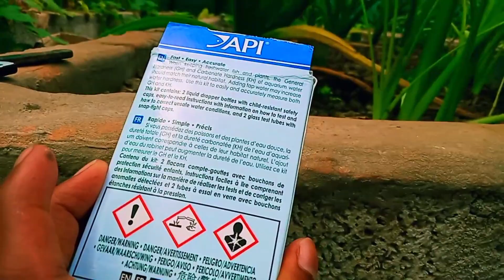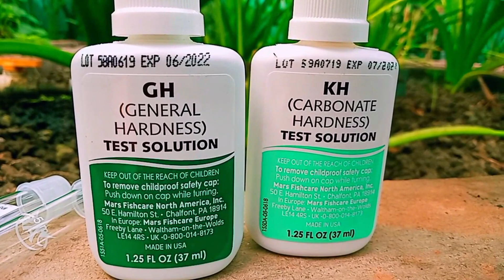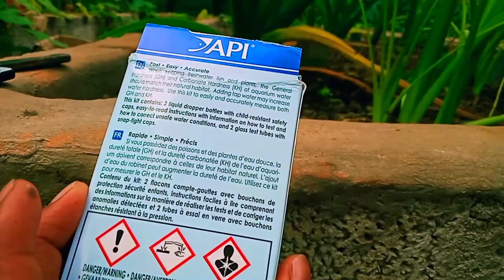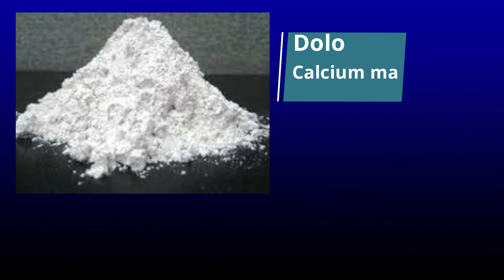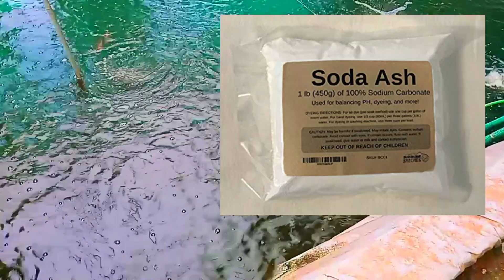എന്താണ് വെള്ളത്തിന്റെ ആൽക്കലിനിറ്റി KH | Importance of Alkalinity in Fish Farming | KH Test kit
Are you a fish farmer ??.. or do you run an aquarium pet shop??.. or are you a fish lover ??..
Then you can visit 𝐎𝐧𝐲𝐱 𝐀𝐪𝐮𝐚 𝐅𝐚𝐫𝐦 in Malappuram to get the imported aquarium, submersible pumps, air pumps, filters, quality feeds, and all other accessories 𝗪𝗵𝗼𝗹𝗲𝘀𝗮𝗹𝗲 𝗮𝗻𝗱 𝗥𝗲𝘁𝗮𝗶𝗹.

In addition, a delivery facility is available anywhere in Kerala by ordering through the and through our mobile number.

𝐎𝐧𝐱𝐲 𝐀𝐪𝐮𝐚 𝐅𝐚𝐫𝐦
𝐏𝐚𝐝𝐢𝐧𝐡𝐚𝐭𝐭𝐮𝐦𝐦𝐮𝐫𝐢
𝐌𝐚𝐥𝐚𝐩𝐩𝐮𝐫𝐚𝐦
𝐰𝐰𝐰.𝐨𝐧𝐲𝐱𝐚𝐪𝐮𝐚.𝐜𝐨𝐦
* 𝐒𝐡𝐢𝐩𝐩𝐢𝐧𝐠 𝐚𝐠𝐚𝐢𝐧𝐬𝐭 𝐩𝐚𝐲𝐦𝐞𝐧𝐭 𝐫𝐞𝐜𝐞𝐢𝐩𝐭 𝐨𝐧𝐥𝐲 (𝐆𝐏𝐚𝐲/𝐀𝐜𝐜𝐨𝐮𝐧𝐭 𝐓𝐫𝐚𝐧𝐬𝐟𝐞𝐫)
* 𝐒𝐡𝐢𝐩𝐩𝐢𝐧𝐠 𝐜𝐡𝐚𝐫𝐠𝐞𝐬 𝐚𝐩𝐩𝐥𝐢𝐜𝐚𝐛𝐥𝐞 𝐛𝐚𝐬𝐞𝐝 𝐨𝐧 𝐏𝐥𝐚𝐜𝐞 𝐚𝐧𝐝 𝐖𝐞𝐢𝐠𝐡𝐭.

In Aquaponics Fish Farming the pH of the water should be maintained between 7 and 8. Similarly the alkalinity or KH of water should be between morethan 150 ppm. Similarly, Biofloc fish farming should have an alkalinity of water above 150 ppm. The pH should be kept between 7 and 8.
There are 3 factors that fish farmers need to know about water chemistry;
1. pH. Potential of hydrogen
2. KH. Carbonate hardness
3. GH. General hardness
It is essential to know the pH, KH and GH of water in aquaculture. Through this video we intend to share three important matters to be noted.
1. What is the alkalinity or KH of water and its importance?
2. How to test KH of water.
3. How to maintain the KH of water in the fish pond.

Welcome everyone to another video of Onyx aqua farm. Your comments and doubts can be commented below.

The KH of fish pool water is a factor that directly affects the pH of the water. Therefore the KH or alkalinity of the water should be monitored very carefully. It is also very essential for the fishes in our pond. It promotes the growth of fishes as well as boosts their immune system.
Let us first see what is the KH or alkalinity of water.
Carbonate hardness is abbreviated as KH. So throughout this video we just need to use the word KH. It is basically the level of water-soluble carbonates CO3and bicarbonates HCO3.
The pH and KH of water are two interrelated components. KH helps to accelerate the pH of water without going to a more acidic level and to a more alkaline level. It acts as a buffer system. The high KH or alkalinity level of the water neutralizes the acid in it even before the pH is affected.
KH dissolved in water is invisible. Without a test kit to test it, you will never know theKH level in your water.
One important thing is Alkalinity and alkaline are two words that should not be confused.
Alkaline, as you all know, refers to the amount of alkali in the pH scale. But alkalinity is a term used to describe KH.
Now let us see what is the significance of KH in water of fish pond.
The first and most important thing is that, as mentioned earlier, it helps to buffer the pH of the water. The rapid pH change of the water in the fish pond can adversely affect the fish. Therefore it is essential to maintain the pH of the water well.
Acid is produced when ammonia is decomposed in fish pond to form nitrite and then nitrate. Due to this the pH of the water is likely to decrease. As such condition persists it is important to maintain a high KH level in the pond water.
What is the best KH level of water in your fish pond? It depends on the type of fish farming we carry out and the type of fishes we raise.
Its quantity is usually expressed in two units.
1. PPM. Part per million
2. DKH. Degrees of carbonate hardness
1 DKH is equal to 17.9 ppm.

Now let us see how to add KH value to water. Normally the hardness of water is low. Here are some tips which help you get started:
1. Dolomite - Calcium magnesium carbonate.
2. Crushed coral
3. Soda Ash is sodium carbonate NA2CO3
4. Baking soda - sodium bicarbonate.

By adding dolomite, crushed shell as mentioned above to increase the alkalinity of water, the fishes get the required amount of carbon, calcium, magnesium. Minerals like these are very good for their growth and immunity. Therefore, each of you should try to maintain the KH, PH of the water at optimum level. Quality water is very important for the growth of fish. Therefore, it is good for fish farmers to know a little about the chemistry of water.

Onyx Aqua Farm
Padinhattummuri, Koottilangadi, Kerala 676506.